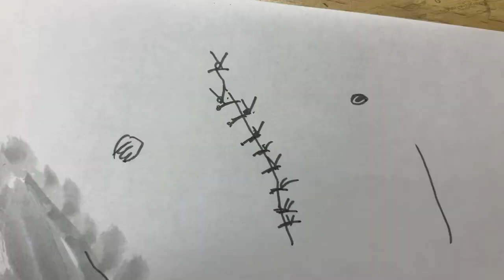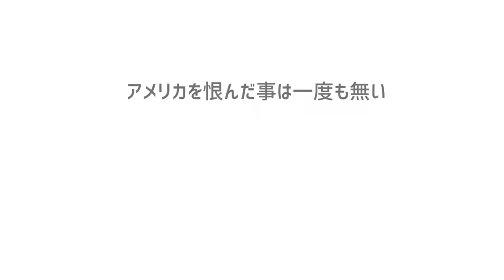【落書き】第2の被爆国 あまり知られていない話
核実験は行う毎　兵器としての性能が飛躍的に向上するとの話です。300回以上行われた核実験はヒロシマ長崎の何百倍になっているのでしょうか？